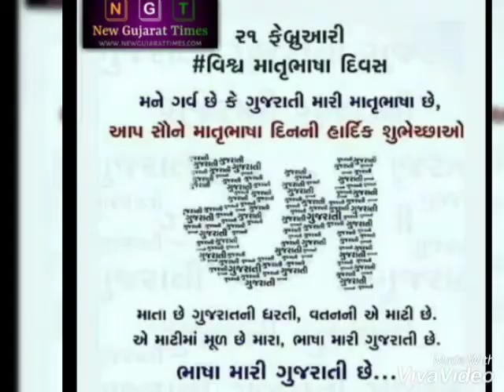"Matrubhasha Divas Ujavani"